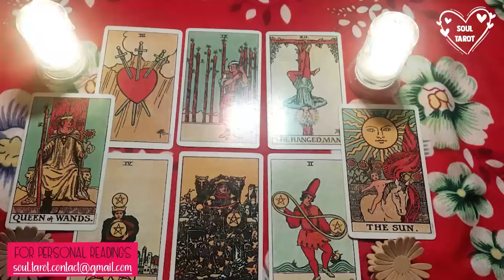LIBRA TODAY 🏃‍ From Ghosting To Chasing 🏃‍ Expect A Message From This Person!